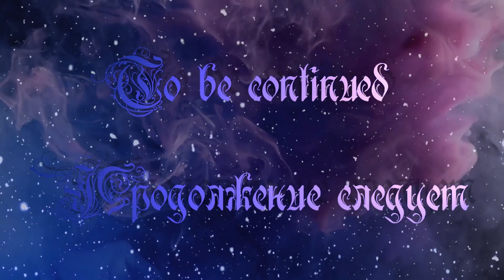Nature Walk / Прогулка на природе № 75 (August 26 Август )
Musiс / Музыка
Kai Rosenkranz- Northmar